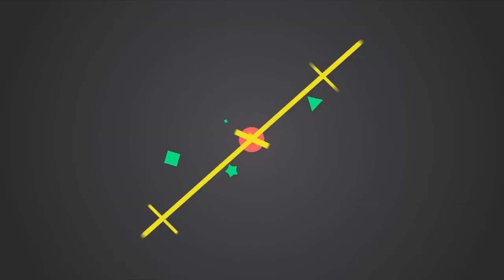震驚香江！朱玲玲深陷600億遺產爭奪戰？ 98歲婆婆一紙狀告兒子|大嘴娛記|香江 朱玲玲 遺產爭奪戰 豪門#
震驚香江！朱玲玲深陷600億遺產爭奪戰？# 98歲婆婆一紙狀告兒子#